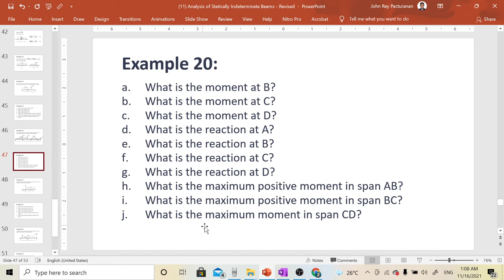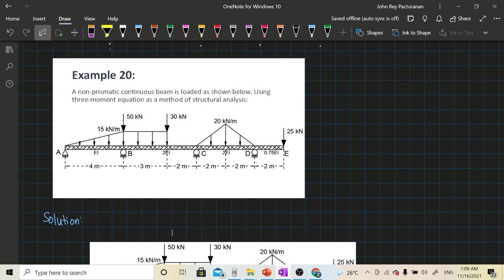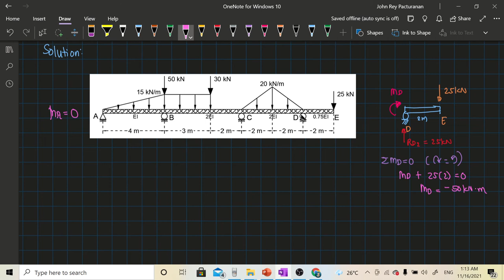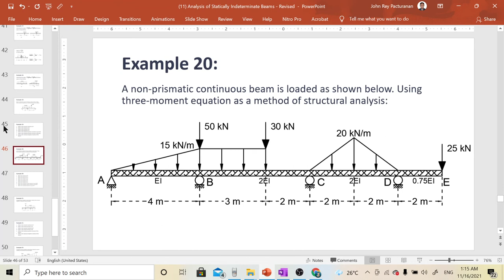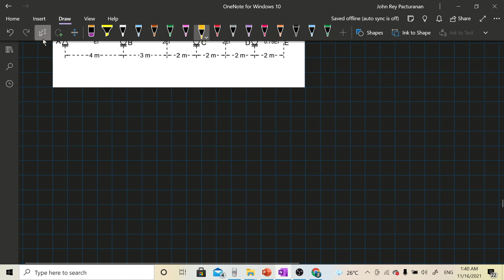11.17 Three-Moment Equations (Part 3)